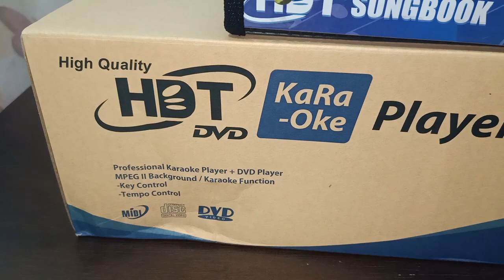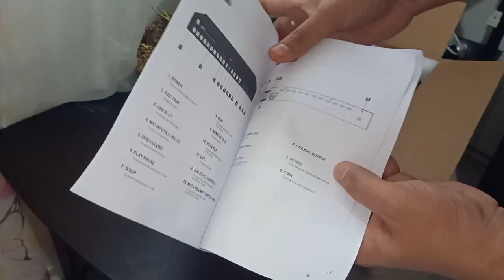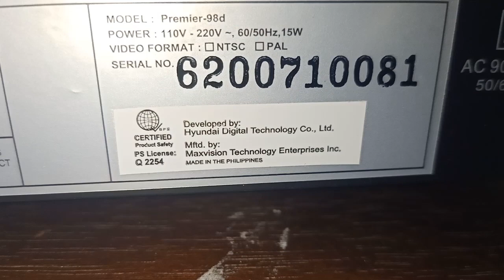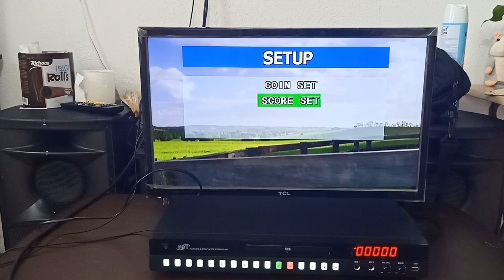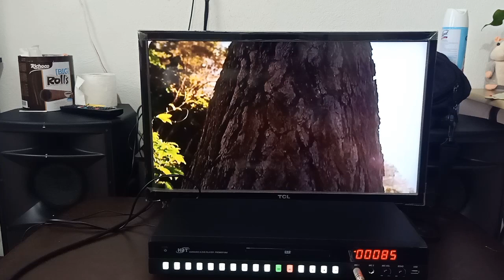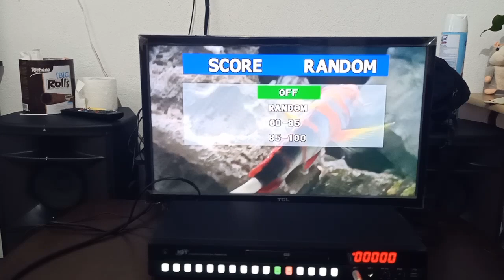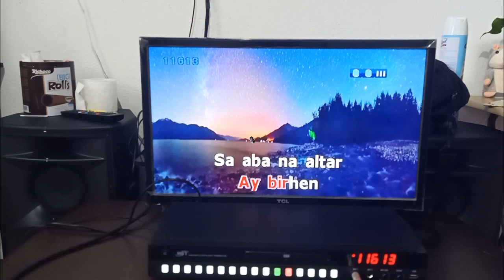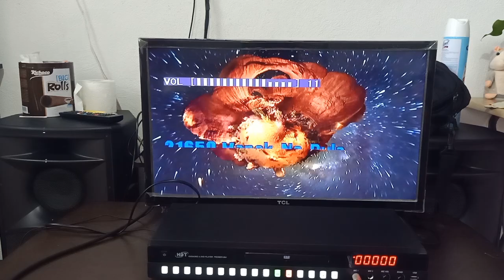HDT Premier-98d full Unboxing and Testing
Unboxing of the newest model of HDT karaoke